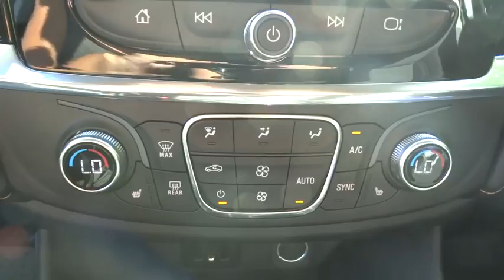2019 Chevrolet Traverse Elgin, St. Charles, Glendale Hts. Naperville, Aurora, IL 19019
Satin Steel Metallic New 2019 Chevrolet Traverse available in Elgin, Illinois at McCue Chevrolet. Servicing the St. Charles, Glendale Hts. Naperville, Aurora, IL area.
2019 Chevrolet Traverse LT Cloth - Stock#: 19019 - VIN#: 1GNEVGKW3KJ113916

McCue Chevrolet
2015 E Main St, St